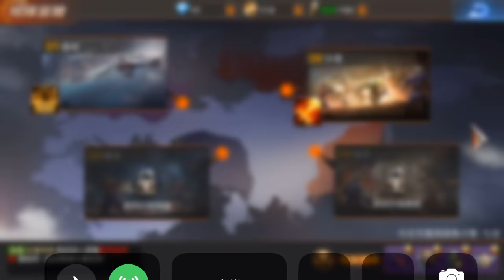《魂斗羅：歸來》Contra #15 隨意組隊冒險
2. 將訂閱旁邊 "鈴鐺" 打開!
3. 打勾"我想收到這個頻道的所有通知" 儲存!
4. 請幫忙分享影片與推廣，謝謝大家!